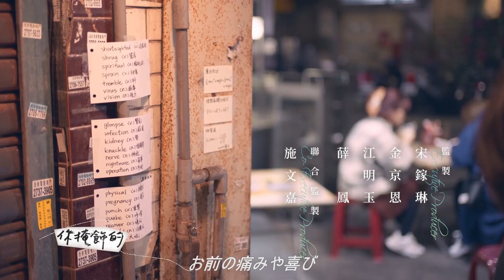台湾BL「奇蹟」オープニング映像(台湾GTV ver.)心動版（ときめき版）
この夏、奇蹟を起こす…
台湾BL「奇蹟」
⏰楽天TV で
8/22(火) 20時より(日本時間)、日台同時配信開始します。
▼「奇蹟」購入全話パックを販売中

アジアBL＆ドラマ情報をTwitterでお届け！

《 Rakuten TV 》は、楽天の動画配信サービス 📱💻🖥🎮
アジアBL / 映画 / LIVE  / 宝塚  / 声優 / ドラマ など、25万本以上の動画を配信中！
🎬豊富な作品数 / 🎞️新着続々 / 🆓楽天会員登録は無料